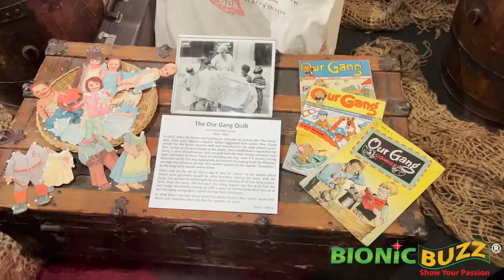Sidney Kibrick Original “Our Gang” Actor Interview at The Hollywood Museum Our Gang Exhibit Opening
Bionic Buzz® got to cover the red carpet of the 100th Anniversary of Hal Roach’s “OUR GANG” exhibit grand opening at The Hollywood Museum in Hollywood, CA. The Exhibit features Hal Roach’s Academy Award, Spanky McFarlands costume from the “Our Gang” comedy film short “Doin’ Their Bit”, also costumes from Darla Hood, Alfalfa Switzer, and Jerry Schatz.  Original Our Gang / The Little Rascals movie posters, countless B&W production stills, and more.

ABOUT THE HOLLYWOOD MUSEUM: The Hollywood Museum, located in the historic Max Factor Building is the official museum of Hollywood and a 501(c)(3) non-profit corporation showcasing more than 10,000 Authentic Show Business Treasures, spotlighting 100 years of Hollywood history - from the Silents to Talkies. The museum features Hollywood's Golden Era of Film Noir, Television and its Pioneer Years, through the rebellious 60s, special effects 70s, evolving 80s, involved 90s, technological 2000s, and beyond to current day heartthrobs! The Hollywood Museum's exhibits showcase the best in film, network and cable television, and new digital platforms featuring iconic and fan favorites! The Hollywood Museum offers visitors the most extensive collection of Hollywood memorabilia in the world - featuring the glamour of Hollywood legends and stars - past, present and in the making. The Hollywood Museum includes one-of-a-kind costumes, props, photographs, scripts, stars' car collections, personal artifacts, posters, and memorabilia from favorite stars, films and TV shows. Located in the heart of Hollywood, at the corner of Hollywood Blvd and Highland Ave, just steps from the Hollywood Walk of Fame, the Hollywood Museum has been named the #1 top tourist attraction in Hollywood by LA Weekly and recently the #1 spot on “Things to Do” by leading travel bloggers, as well as one of the "Top 10" Museums in LA by the LA Tourism and Convention Board and Trip Advisor.

On the red carpet Bionic Buzz own Jackie Lewis got to interview Sidney Kibrick
, original "Our Gang" actor.